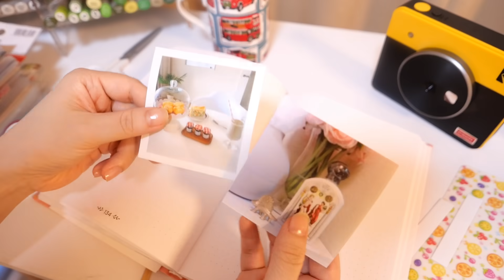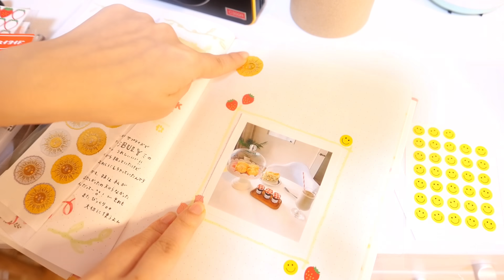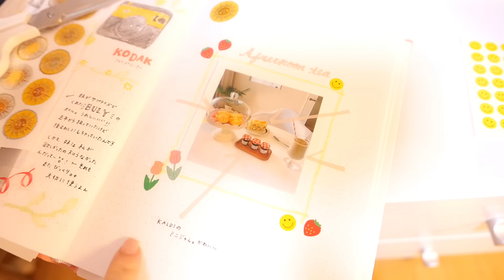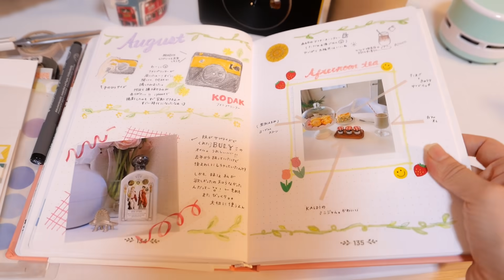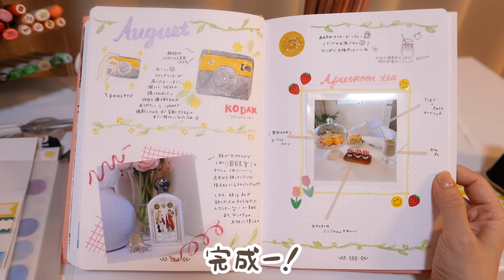絵日記書こう〜📝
これって作業動画であってますか？😂

こうして欲しい！等あれば教えてください〜🥰